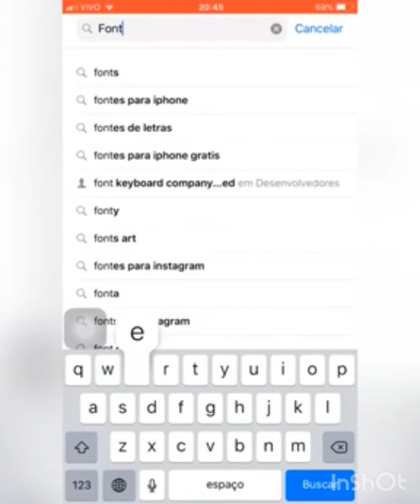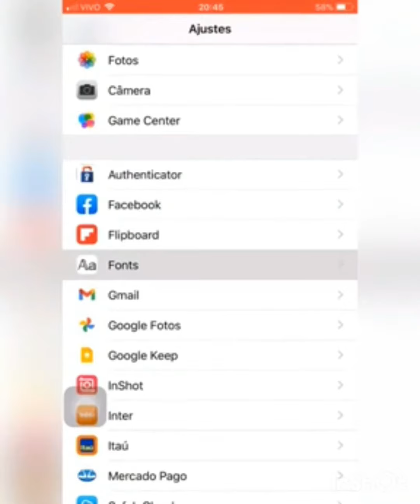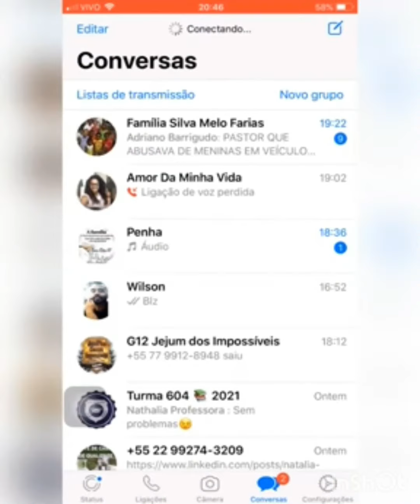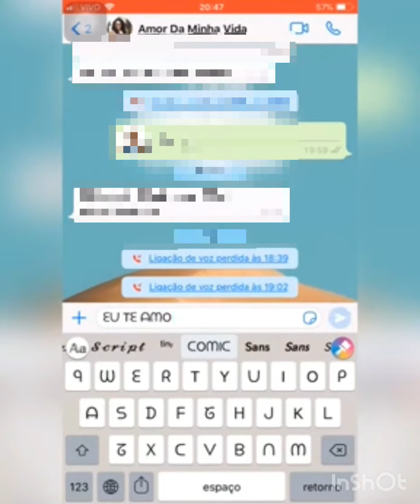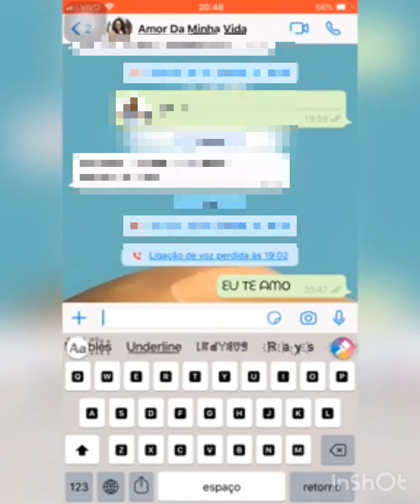Como alterar a fonte de escrita do iPhone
✅ 💥Finalmente! Uma Maneira 100% Comprovada De Perder Peso Sem Fazer Dietas Malucas ou ficar horas na academia! Acesse aqui Receitas para secar em menos de 30 dias

✅ 💥Finalmente! Uma Maneira 100% Comprovada De Perder Peso Sem Fazer Dietas Malucas ou ficar horas na academia! Acesse aqui Receitas para perder peso

✅ 💥Finalmente! Uma Maneira 100% Comprovada De Perder Peso Sem Fazer Dietas Malucas ou ficar horas na academia! Acesse aqui Home office lucrativo

✅ 💥Finalmente! Uma Maneira 100% Comprovada De Perder Peso Sem Fazer Dietas Malucas ou ficar horas na academia! Acesse aqui AUMENTE 10 cm de Bumbum em 30 dias.

✅ 💥Finalmente! Uma Maneira 100% Comprovada De Perder Peso Sem Fazer Dietas Malucas ou ficar horas na academia! Acesse aqui emagreça em 19 dias rapido e facil